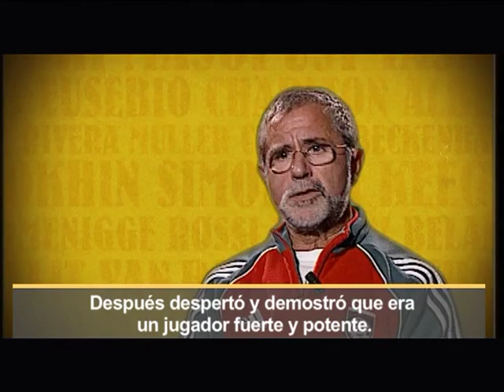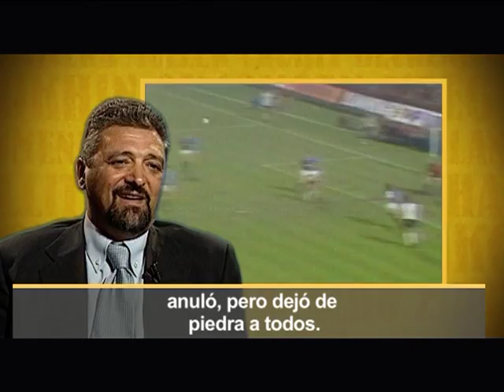RUMMENIEGE - BEST SHOW